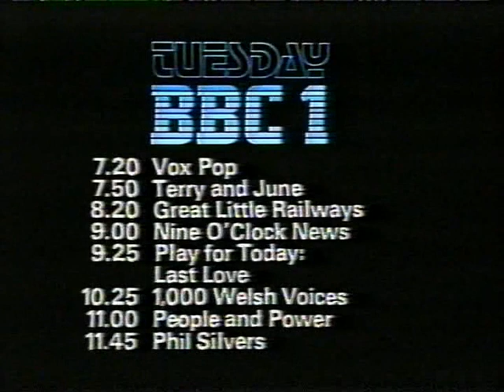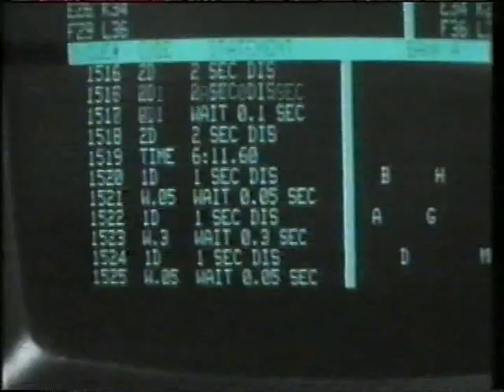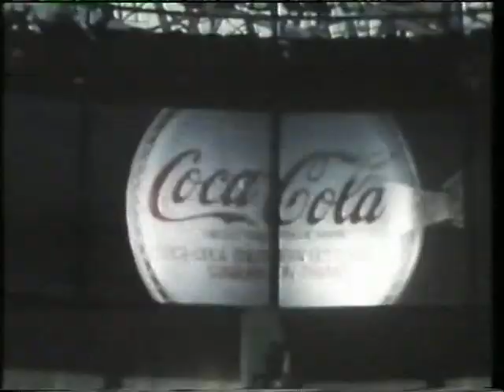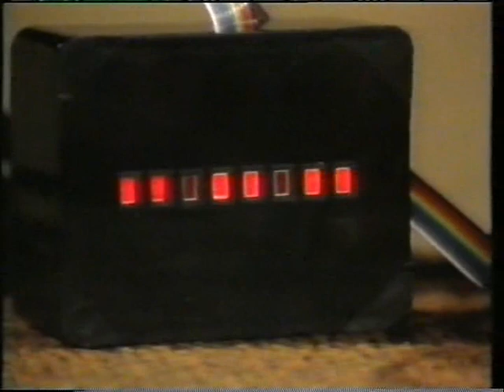BBC1 Continuity - Making the Most of the Micro - 1983 - HQ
The usual rules of continuity are in action here, low-key news with John Humphrys and a lengthy menu rundown for Thursday, then a nice slice of a favourite program(!) of mine, Making the Most of the Micro. Serious and practical computing was the order of the day with the BBC Computer Literacy project, so to demonstrate we are treated to British Leyland's mega futuristic display at the 1982 motor show and the school favoutire, the BBC Buggy.